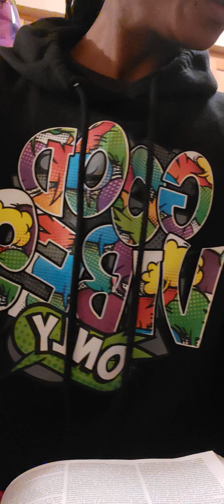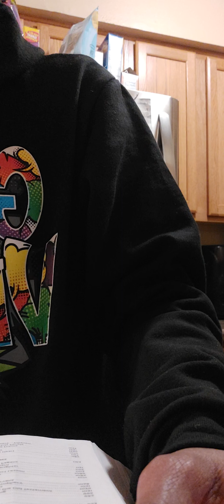SOAR IN JESUS NAME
To GOD be all the GLORY!! AMEN 🙏